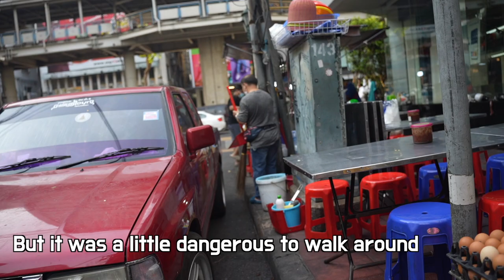Stunning Street Vendor in Bangkok Saved My Life From a Car Accident